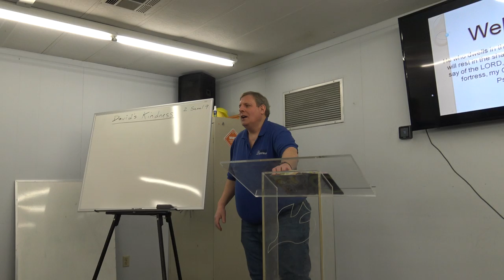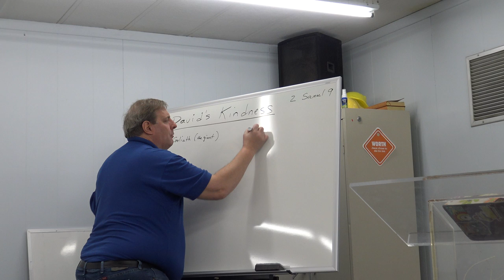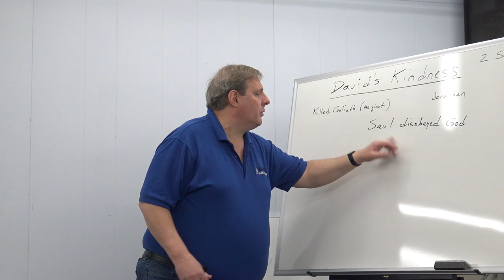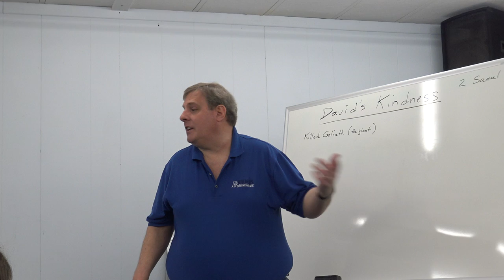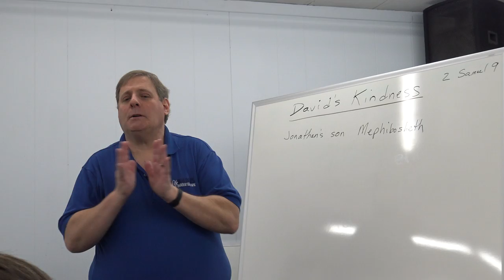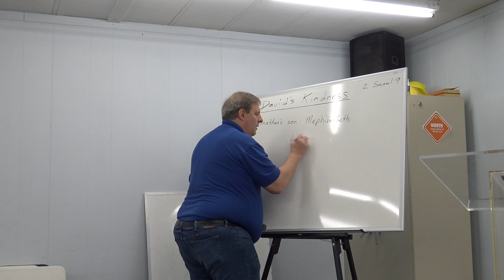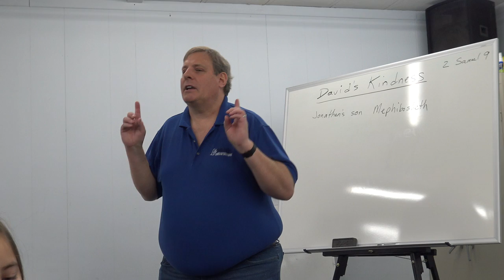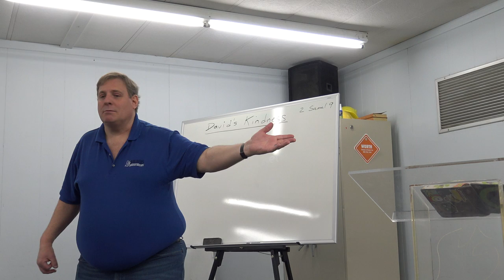David's Kindness - Life Church Kids 1.31.21